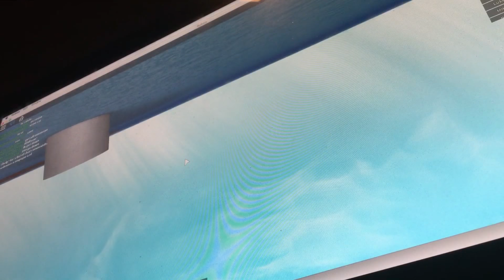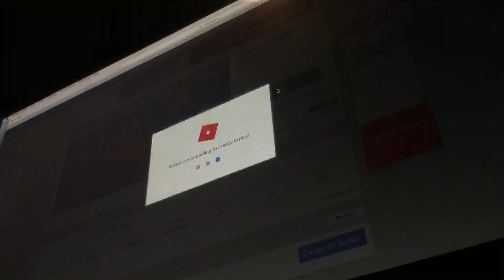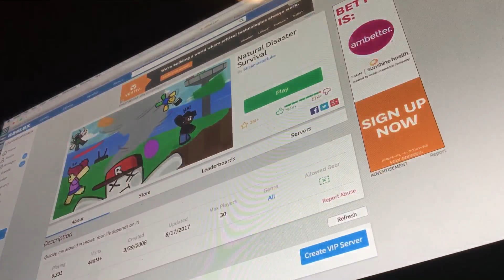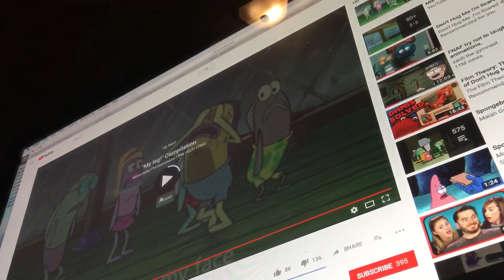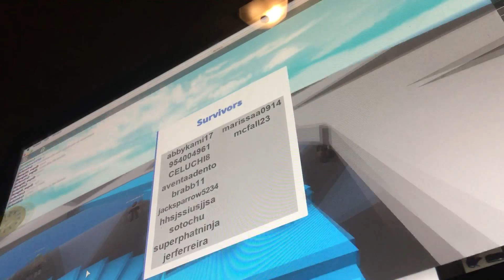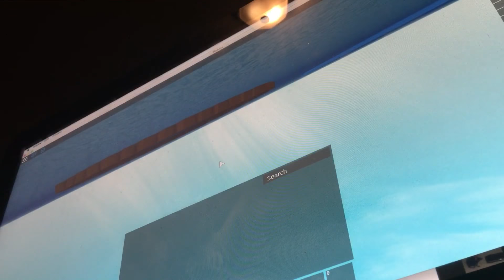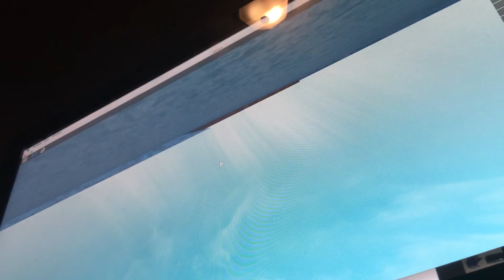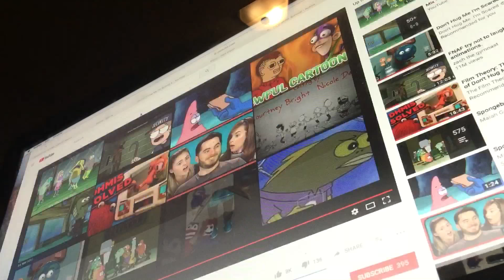LOGANATER vs the witchard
Who do you think is better at roblox?